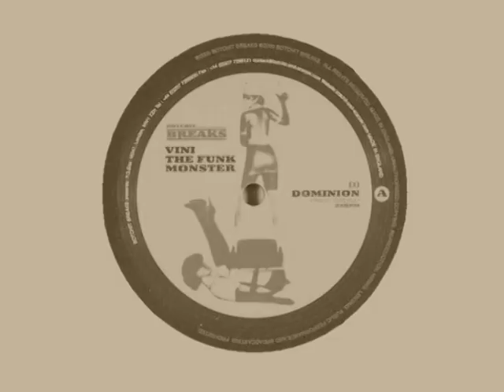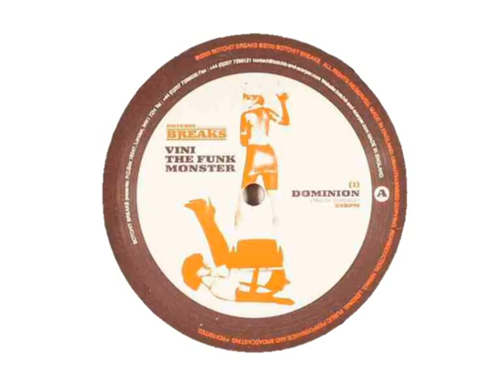Dj Vini vs. Funk Monster -- Dominion.mpg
Label: Botchit Breaks
Catalog#: BBV002
Format: Vinyl, 12"
Country: UK
Released: 18 Sep 2000
Genre: Electronic
Style: Breakbeat